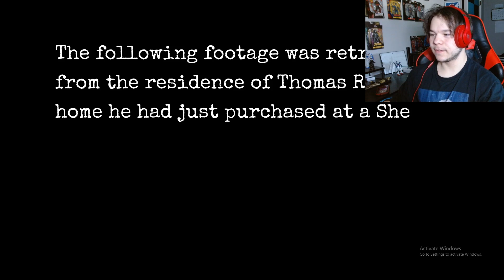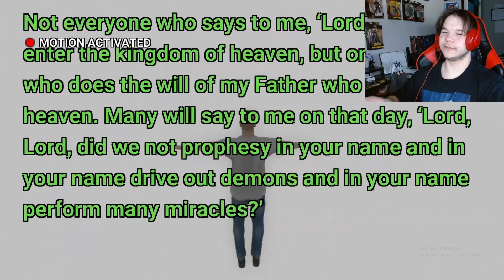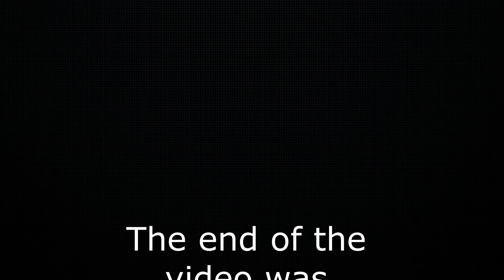Forget The Ghost Busters - You Won't Believe Who this is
Welcome to BAD BEN! This is the funniest horror game I've played. This game genuinely had me question this man.

A game adaptation entitled Bad Ben has been produced. It was developed by Bach alongside corpsepile and DreadXP and was released to Itch.io in October 2021. Bach provides the voice for the game protagonist. Players lead his character through a house that he purchased via a sheriff's sale and as he experiences strange, supernatural occurrences.

Bad benFunnyFunny GamesGameplaysGhost BustersHorrorParanomalParanormalScary GameplaysWalkthroughsfunny fail videofunny failsfunny fails videofunny gameplaysfunny memesfunny momentsfunny videofunny video 2023funny videosfunny videos 2023funny vineshorror gamesparanormal activitytry not to laughtry not to laugh 2023try not to laugh challengetry not to laugh impossibletry not to laugh impossible 2023